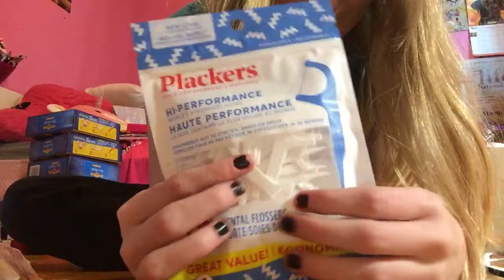Dollar tree haul